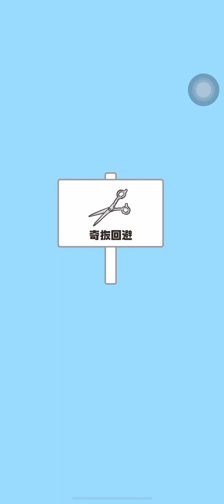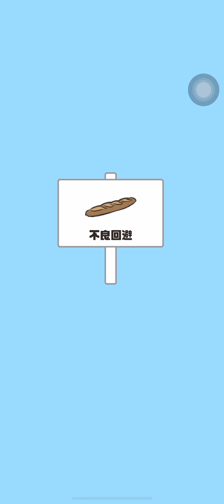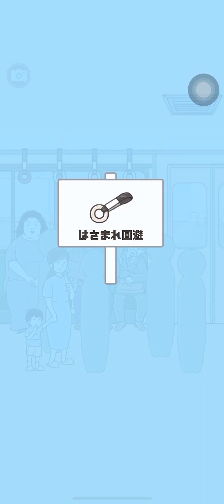ドッキリかみかいひ4｜神回避4 | Dokkiri God Avoidance 4 - Escape Game【1～31】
ドッキリ神回避4  1～31關

Dokkiri God Avoidance 4 - Escape Game stage 1~31

ドッキリかみかいひ4 ステージ 1～31